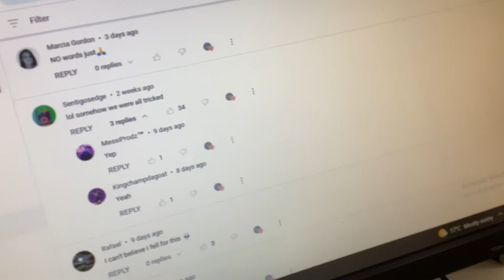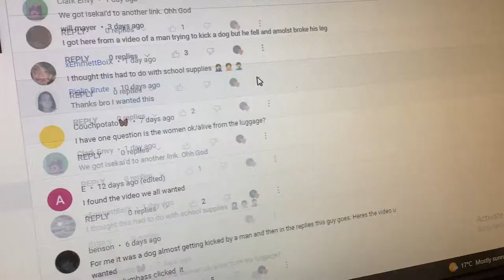Comment lost one like.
I’m sad that the other comment looks like it lost a like.